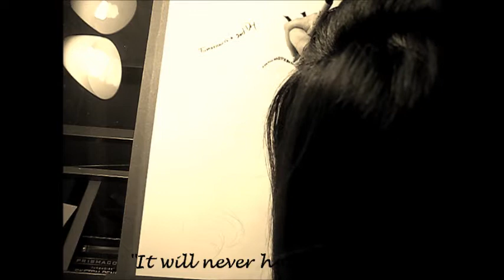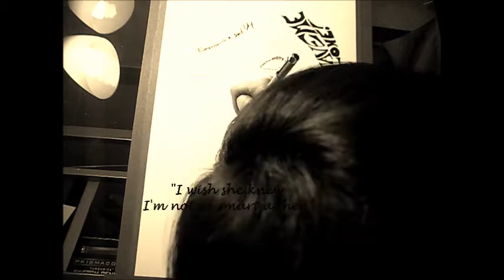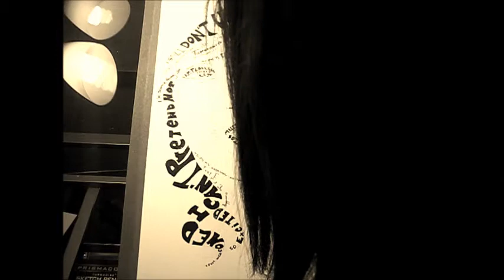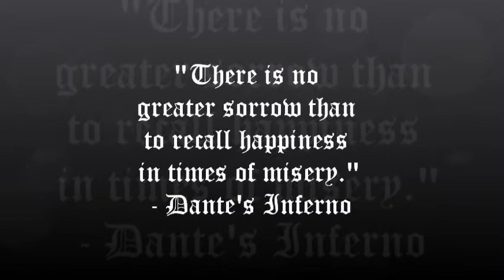Inspirational Quote Speed Art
Final Project for AP Lit.&Comp.

"There is no greater sorrow than to recall happiness in times of misery."
-Dante's Inferno